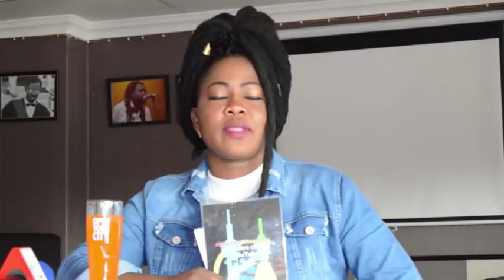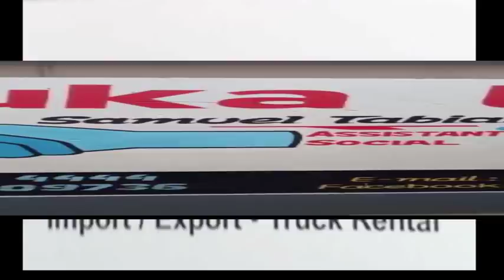MBOKA EZIKI,FALLY IPUPA ASUKISI HERITIER WATANABE MAYELE,BOZWA NIVEAU YA KANDA YA WATA